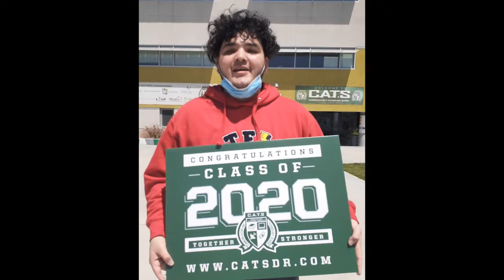Teacher Appreciation Video Week 2020. Fun making it for school. Video editing. Ralphsartcreations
Here is a video I created of students celebrating their teachers at our school.

Welcome to a place of imagination, creativity, and fantasy. Bring your next event to Life. My name is Rafael Romo, and I am an artist that creates art work for events, and all occasions. Here is my website so you can see my profile of all the work I have done in the past.

Also have an instagram were I post daily different work I create. Instagram name is Ralphsartcreations

You will see some video's I created. Video editing skills on adobe Premiere. You will also see videos of birthday party skits, and plays. I make custom work per your request. From Canvas backdrops, canvas paintings, decorations, and more.